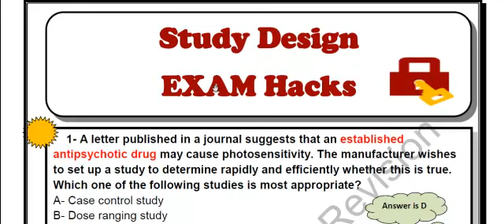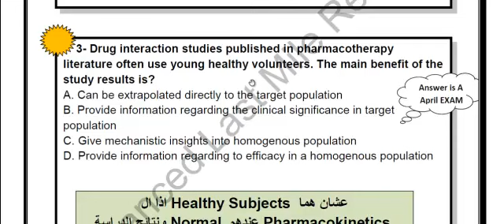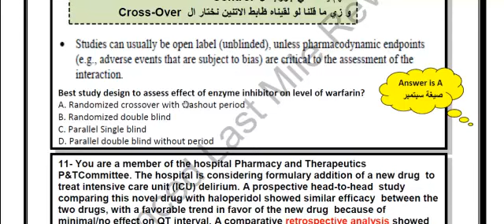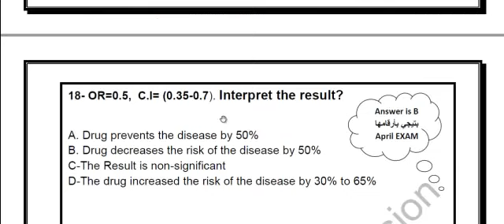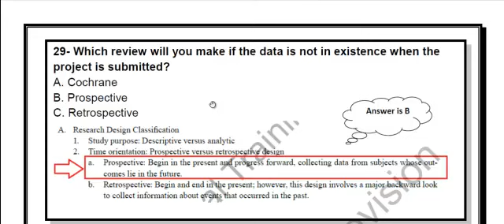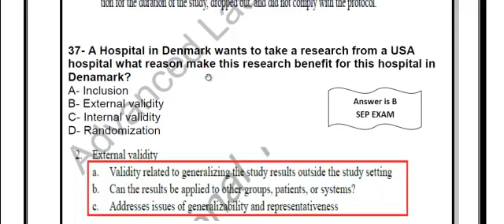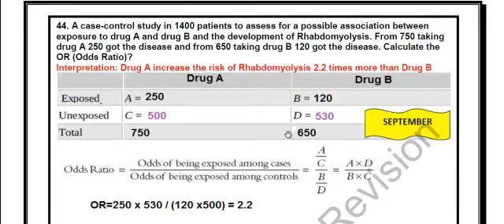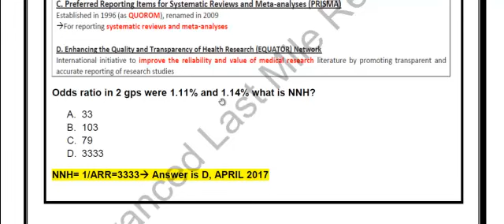Study Design Previous Exams Questions : صدقة جارية لروح الدكتورة ياسمين فوزي